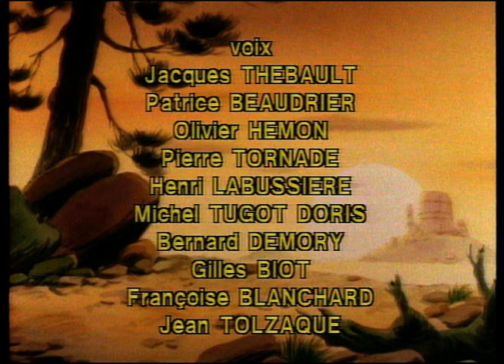LUCKY LUKE CASTELLANO - EP32 - Nitroglycerine